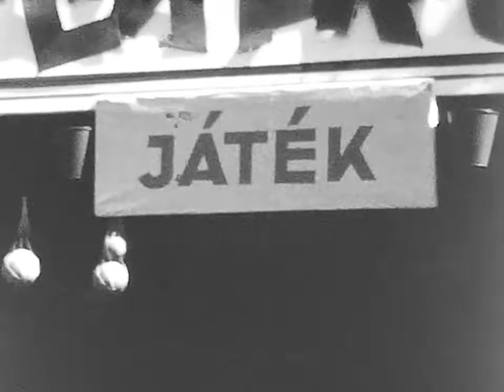Ünnepi vásár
Ünnepi vásár, körhintákkal.
A Rákosi címer alapján '56 előtti. A helyszín talán Szeged, legalábbis a vásár után szegedi képek következnek.